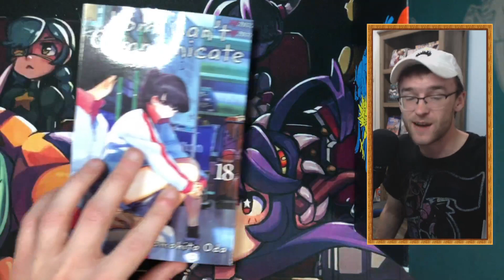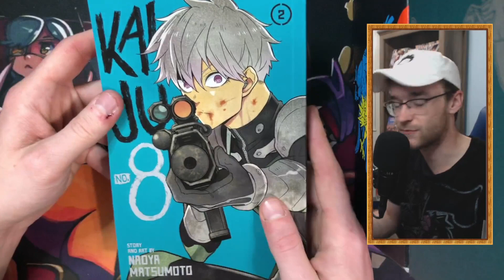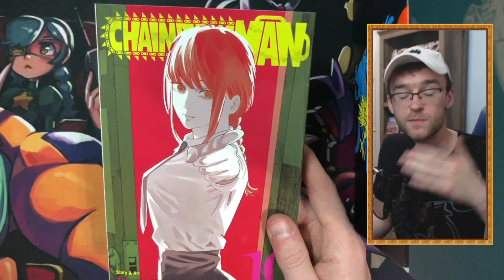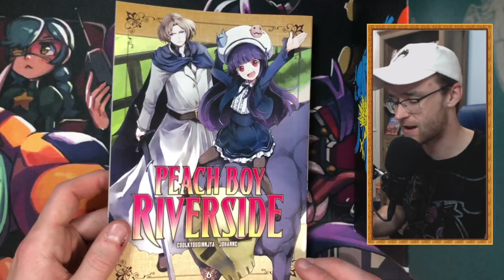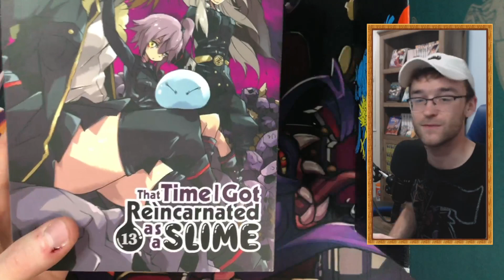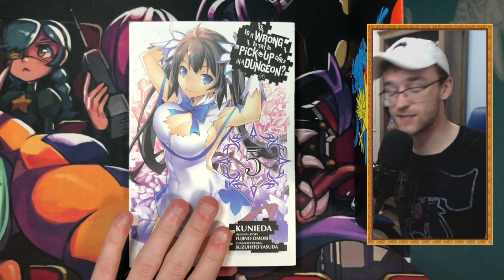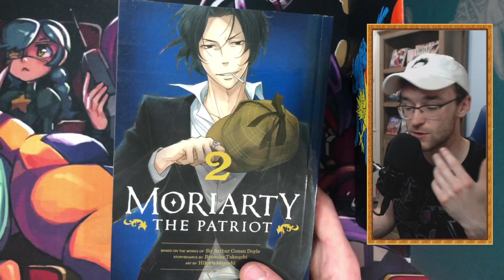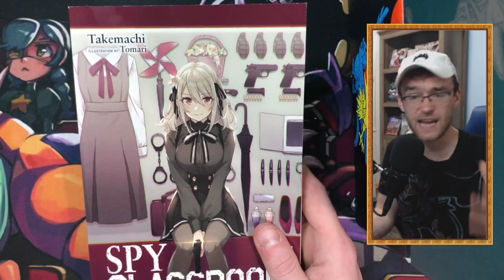FINALLY Completing Several Series in April Haul // Manga Haul 2022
👋 Hey there! Thanks for stopping by & watching me showcase my newest haul of manga & lightnovel volumes in this video! I'm really excited to showcase this mangahaul with you all, because there were plenty of things I wasn't expecting to find!
Want to buy your manga online while also supporting me FOR FREE?
Hey there!! My name is Jake, or AtrociousGameplay, & I simply just love creating content! Whether that's playing Pokemon, being a weeb & talking about anime, or opening up cards, I love having memorable experiences with everyone in my community, so I hope you enjoy your time here & join us in the fun! 🎉